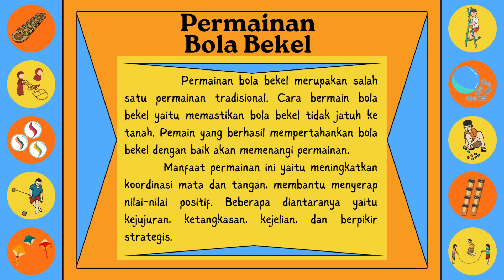KEGIATAN JULIT (JUM'AT LITERASI) SLB NEGERI 1 KLUNGKUNG TEMA KEARIFAN LOKAL (PERMAINAN BOLA BEKEL)